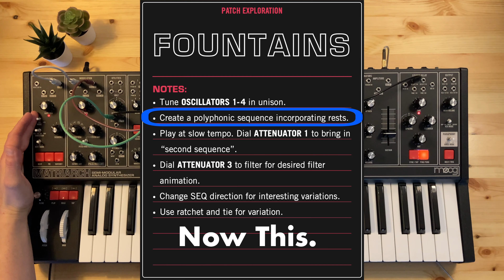Fountains - Moog Matriarch Dark Exploration Patchbook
This is an exploration of the patch "Fountains" from the Moog Matriarch Dark Exploration Patchbook.  It's not really a demo, but more a of a jumping off point. Start with the patch and go from there.

Please enjoy this electronic water control. 💦

Support is always greatly appreciated!
All funding support will be put back into the development of the channel!